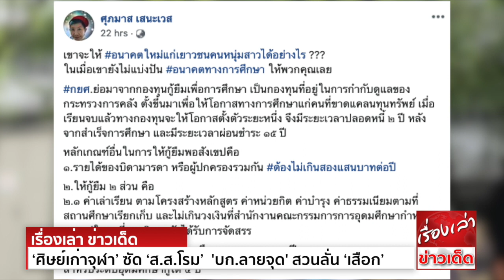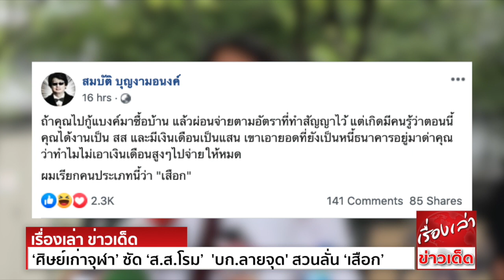เดือด! ‘ศิษย์เก่าจุฬา’ ซัด ‘ส.ส.โรม’ ไม่ยอมโปะหนี้ กยศ. 'บก.ลายจุด' สวนลั่น ‘เสือก’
กลายเป็นประเด็นดราม่าขนาดย่อม จากการที่นายรังสิมันต์ โรม ส.ส.ระบบบัญชีรายชื่อ พรรคอนาคตใหม่ ได้แสดงบัญชีทรัพย์สินและหนี้สิน ต่อสำนักงานคณะกรรรมการป้องกันและปราบปรามการทุจริตแห่ง
(ป.ป.ช.) กรณีเข้ารับตำแหน่งส.ส. มีทรัพย์สิน 222,623 บาท หนี้สิน 202,360 บาท โดยหนี้สินเป็นเงินกู้กองทุนให้ยืมเพื่อการศึกษา หรือ กยศ.
ซึ่งกรณีดังกล่าว ได้ถูกยกมาถกเถียงและแสดงความคิดเห็นเป็นจำนวนมาก และยังมีการตั้งคำถามต่างๆนาๆ
ล่าสุดพบว่า น.ส.ศุภมาส เสนะเวส อดีตผู้ก่อตั้งกลุ่ม “ขบวนผู้หญิงกับการปฏิรูปการเมือง” หรือ WeMove ในฐานะศิษย์เก่าจุฬาลงกรณ์มหาวิทยาลัย ซึ่งมักจะกล่าววิพากษ์วิจารณ์พรรคอนาคตใหม่
และ 7 พรรคการเมืองฝ่ายค้านอยู่เป็นประจำ ได้แสดงความคิดเห็นถึงกรณีนี้ โดยระบุว่า
กยศ.ย่อมาจากกองทุนกู้ยืมเพื่อการศึกษา เป็นกองทุนที่อยู่ในการกำกับดูแลของกระทรวงการคลัง ตั้งขึ้นมาเพื่อให้โอกาสทางการศึกษาแก่คนที่ขาดแคลนทุนทรัพย์ เมื่อเรียนจบแล้ว
ทางกองทุนจะให้โอกาสตั้งตัวระยะหนึ่ง จึงมีระยะเวลาปลอดหนี้ ๒ ปี หลังจากสำเร็จการศึกษา และมีระยะเวลาผ่อนชำระ 15 ปี
คนที่มีรายได้มาก เดือนละเป็นแสน อ้างว่าทำงานเพื่อสังคม แต่บอกว่าจะใช้สิทธิ 15 ปี ผ่อนเดือนละพันสองพันตามกำหนด ช่างไม่มีความเสียสละ ไม่แบ่งปันโอกาสให้ใคร
ไม่มีจิตสำนึกของการสร้างอนาคตแก่คนอื่น ไม่รู้จักการให้ เป็นใหญ่เป็นโตมาเผลอๆกอบโกยน่าดู พื้นฐานสำนึกเช่นนี้ยังกล้ากล่าวอ้างว่า ทำงานการเมือง เพื่ออนาคตใหม่ เพื่อคนรุ่นใหม่
เพื่อชีวิตที่ดีขึ้นของเยาวชน คนหนุ่มสาวมีแต่ความเห็นแก่ตัว มีแต่ความคิดทำลายระบบระบอบที่ดีงามแต่เก่าก่อนมากกว่า
ด้าน นายสมบัติ บุญงามอนงค์ อดีตผู้ก่อตั้งพรรคเกรียน นักเคลื่อนไหวกิจกรรมประชาธิปไตย ได้โพสต์เฟซบุ๊กถึงกรณีนี้เช่นเดียวกัน โดยระบุว่า
ถ้าคุณไปกู้แบงค์มาซื้อบ้าน แล้วผ่อนจ่ายตามอัตราที่ทำสัญญาไว้ แต่เกิดมี